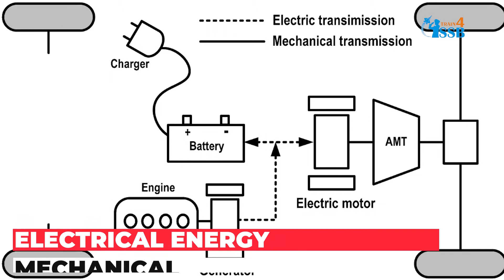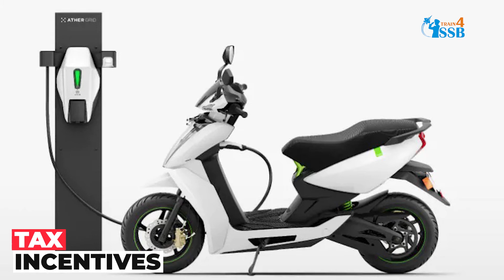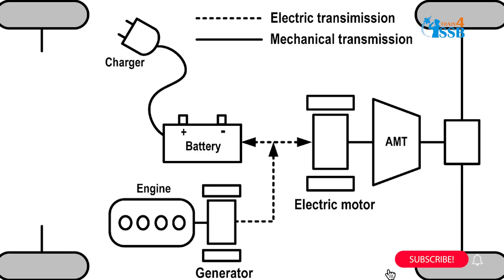E-Automobiles The Revolution | Current Affairs | CBS | Series 01 | Hemanth KS | Train4ssb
✤ For More Such Classes Advantage:
👉 What’s Your Reason to Join Armed Forces?